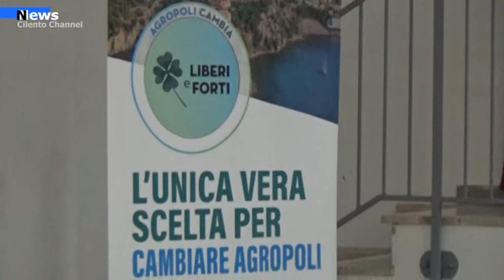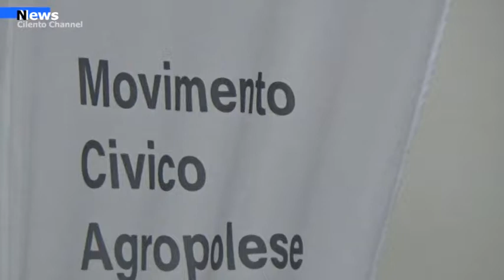Agropoli, Raffaele Pesce si appella ai Liberi e Forti per un progetto civico alternativo